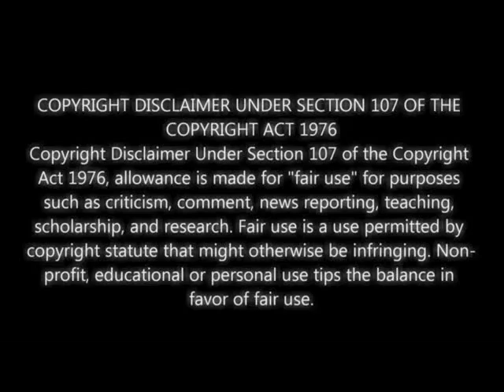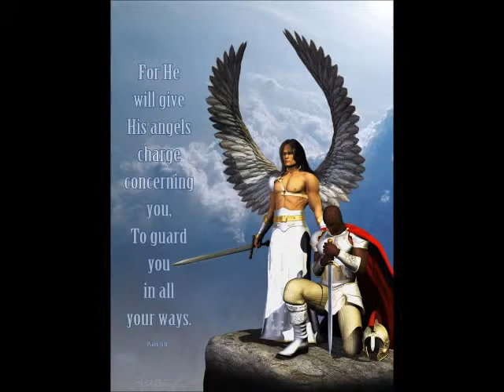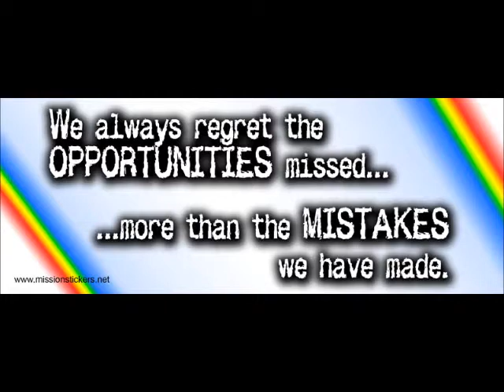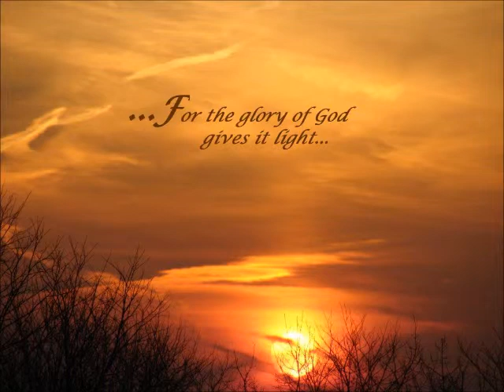DEMON OF SLEEP PARALYSIS